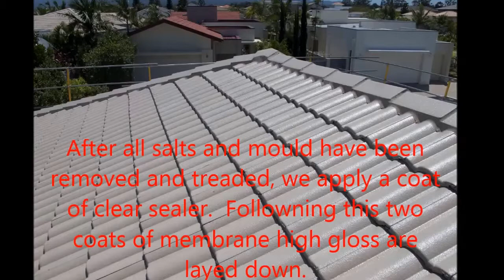Hiring an Exterior House Painter in Gold Coast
Planning to redecorate your house is not just about including rooms or changing the furniture. There are numerous things you can do to your home that can be classified under home redesigning. A stand-out amongst the most temperate approaches to make enormous changes in how your home looks and feels is to change the outside paint. By simply changing your home's outside paint, an entire new look and feel can be made without spending excessively.